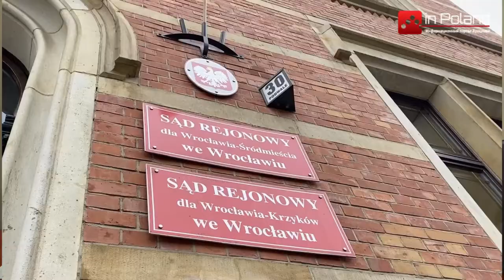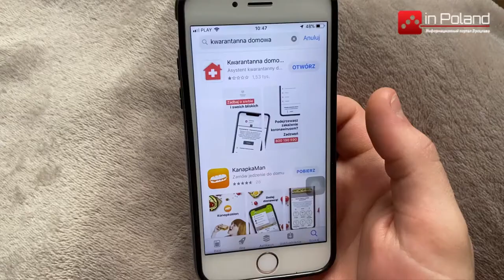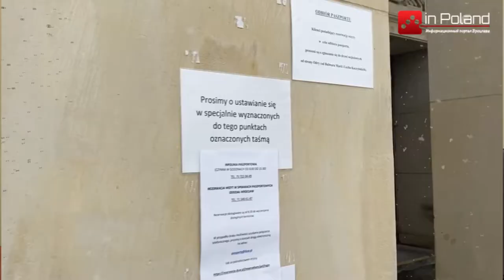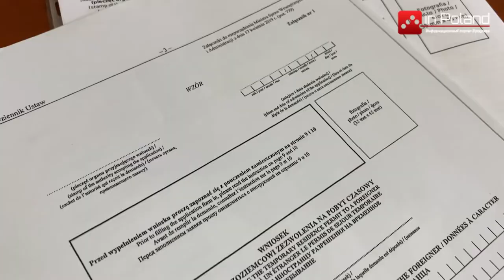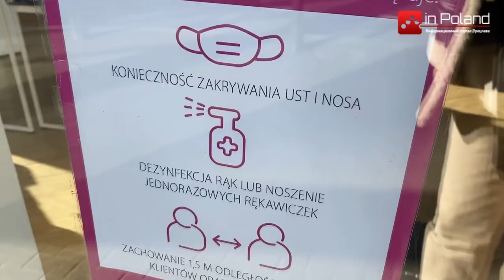Актуальные новости Польши inPoland - выпуск 20.01.2021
В этом выпуске новостей inPoland вы узнаете о реорганизации в "уженде" Вроцлава. Появление новых отделов должно повлиять на скорость выдачи карт пребывания. В Польшу пришла настоящая зима. Обильные снегопады и сильные морозы напомнила жителям страны, как должна выглядеть зима в январе.

В Польше люди выигрывают судебные дела по наложенным санэпидом штрафам за нарушение мер ограничений. В суде уже свыше сотни таких дел. С 18 января дети 1-3 классов вернулись в школы, тем не менее остальные ограничения остались в силе.